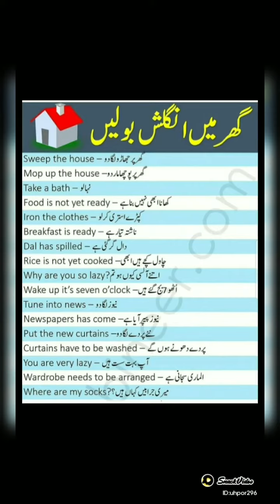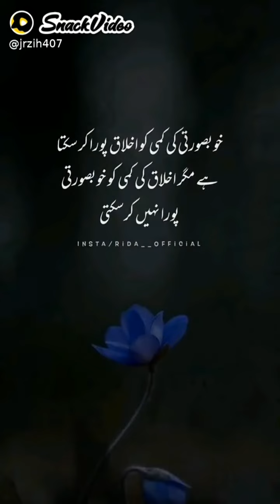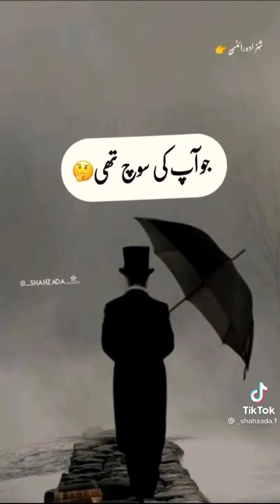STATUS 2021 _ WHATSAPP STATUS _ TIKTOK STATUS _ SNACK VIDEO STATUS _ FACEBOOK STATUS _#APNACHENEL150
mera snack video acound.
1. The invitation code is [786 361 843].Copy the whole text to the clipboard.2. Tap the link below to open/install Snack. (recommend way)